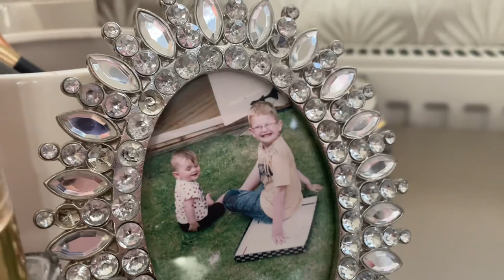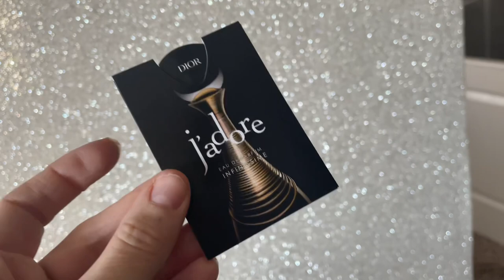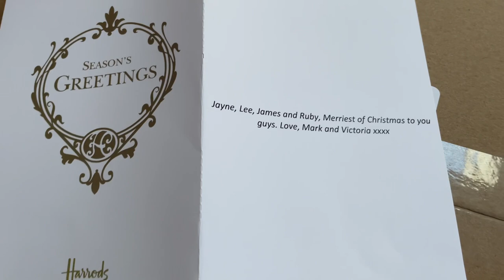Vlogmas day 12 me and my pug …..12 December 2021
Instagram thehandmadetiara

UnicornRubbby